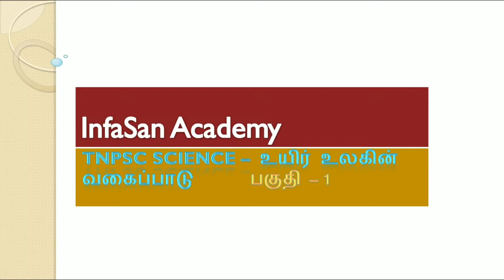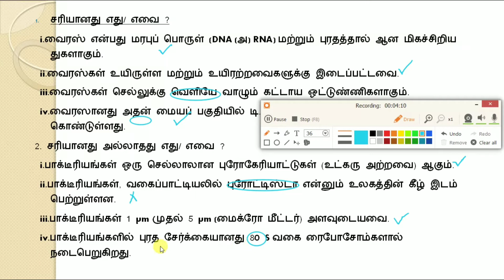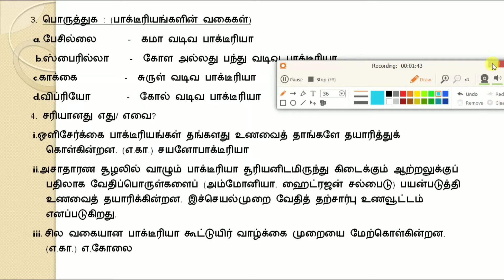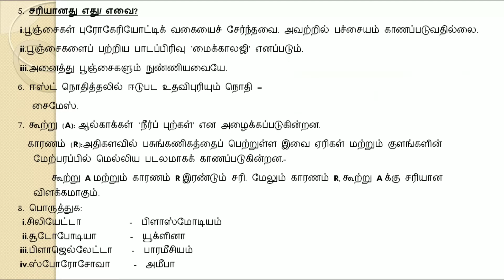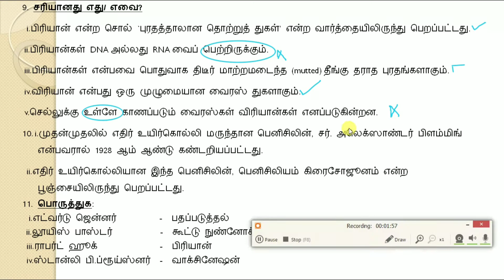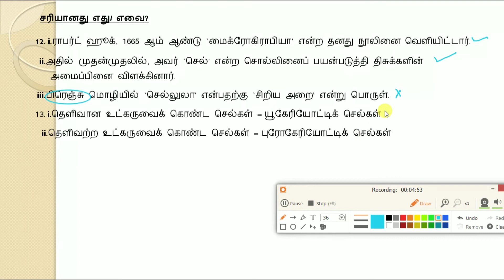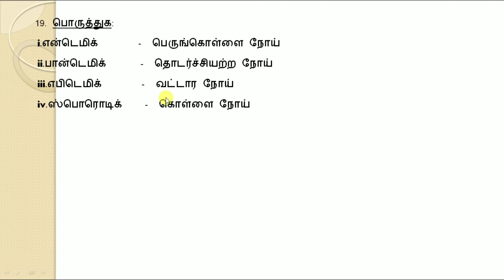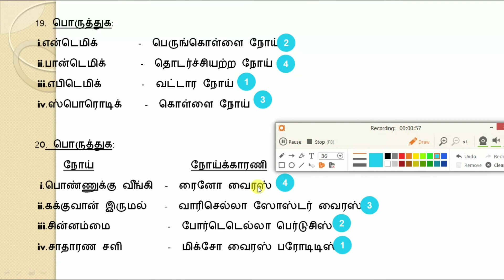TNPSC SCIENCE உயிர் உலகின் வகைப்பாடு # part-1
current affairs